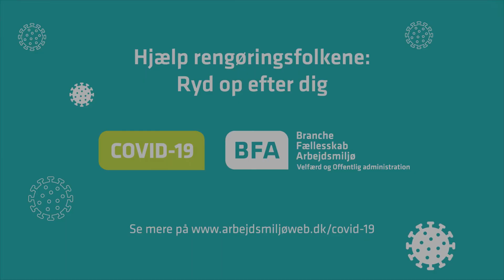Hjælp rengøringsfolkene: Ryd op efter dig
Virussen er her stadig. Det er derfor vigtigt, at I fortsat får gjort grundigt rent. I kan hjælpe til ved at rydde op på jeres skriveborde, så rengøringen bedre kan komme til. Læs mere på